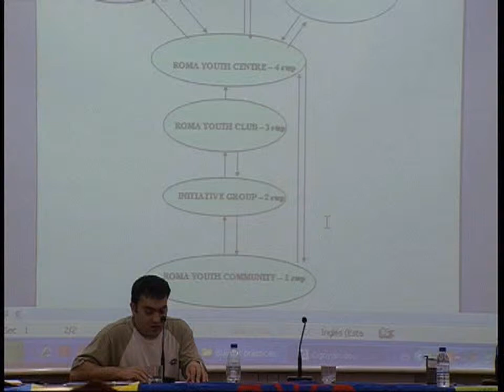Seminario Internacional Rroma (II) - Mundo Gitano -- Gypsy World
Segunda parte del vídeo resumen del primer Seminario Internacional Rroma celebrado en Valencia en 2008. A este seminario, organizado por la Federación Maranatha de Asociaciones Gitanas, acudieron representantes gitanos de 14 países y constituyó el punto de partida del portal de internet Mundo Gitano (Gypsy World), a fin de establecer un espacio comun de encuentro, pero también, una herramienta de trabajo que permitiera el desarrollo de proyectos conjuntos entre todas las comunidades roma del mundo.

El éxito de la Web fue inmediato, habiendo recibido en su primer año de existencia más de dos millones de visitas.

En la actualidad Mundo Gitano constituye un referente para la comunidad roma internacional, pero también, para los principales dirigentes políticos que lo utilizan como medio con el que poder comunicarse y transmitir a nuestro pueblo, sus políticas en materia de inclusión.